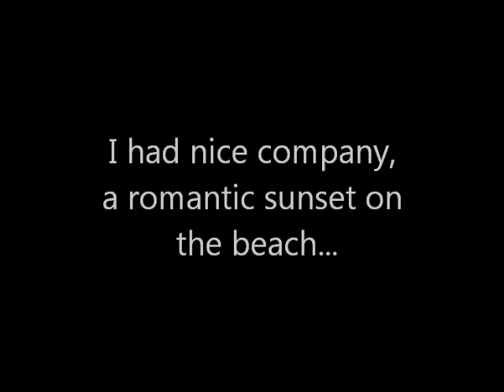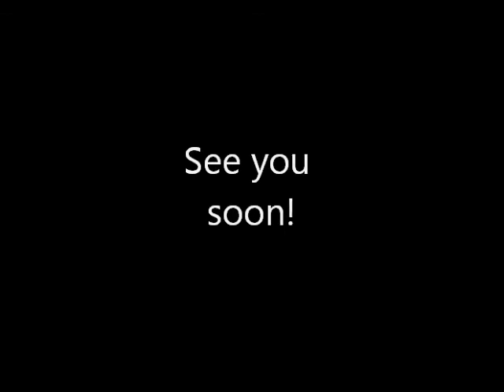NUNCHAKU SUNSET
I've been playing with different kind of blades for so long that I almost forgot my eternal pal! Me and Constanza were walking on the beach yesterday so I took my nunchaku with me and I ask her to record me, just to watch how rusty I was getting. I didn't have the intention of uploading this footage but I think it was pretty decent, so I mixed the takes and here it is.

I will be ending the butterfly sword freestyle video very soon.

See ya later and saludos desde Chile!